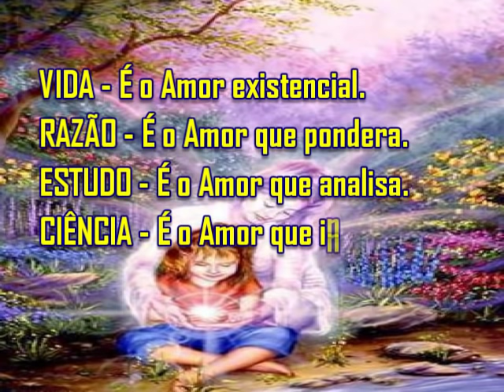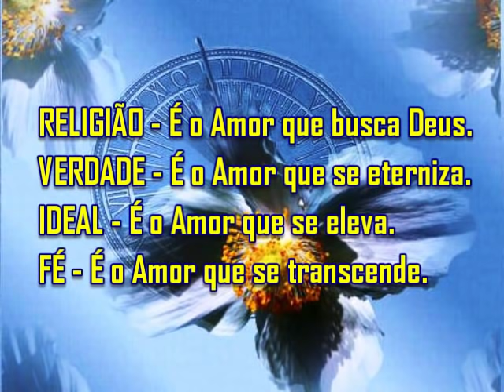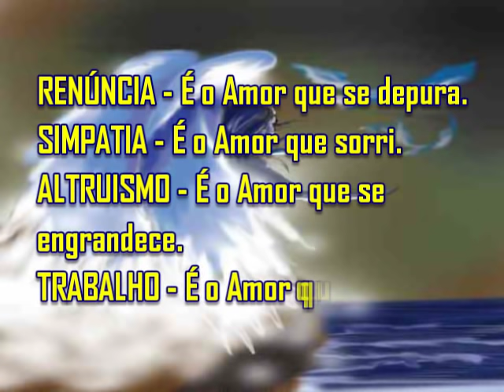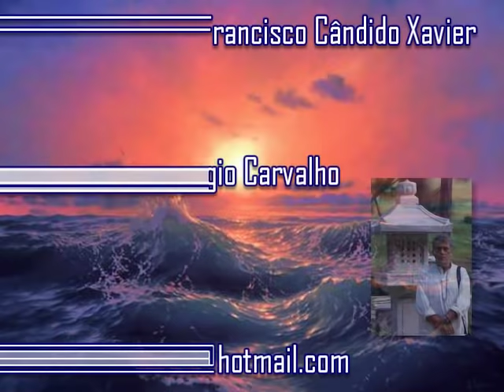Tudo é Amor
Psicografado por Francisco Cândido Xavier - Emanuel -
Musica
Krishna Das - Hanuman Puja